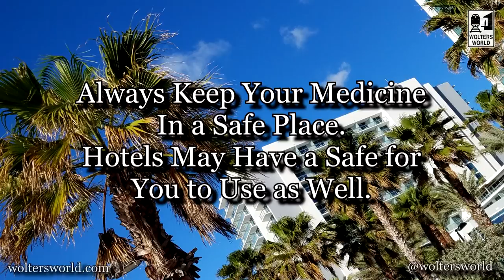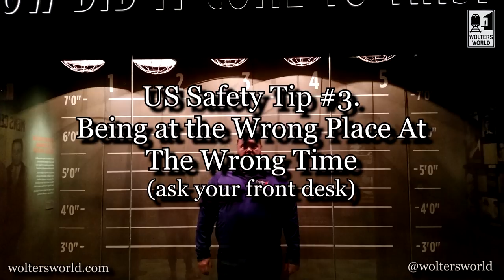6 Safety Tips for Visiting America - Visit The USA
The US is a safe country to visit for tourists, however there are some issues you may not have thought about when visiting New York, New Orleans or Chicago. This video focuses on safety advice for vacationers traveling around America.
#1. Watch out for taxi drivers that take tourists for a ride.
#2. Prescription Medicine Disappearing
#3. Being in the Wrong Place at the Wrong Time
#4. Aggressive Beggars
#5. Credit Card Scams
#6. Rental car break ins

Our Equipment